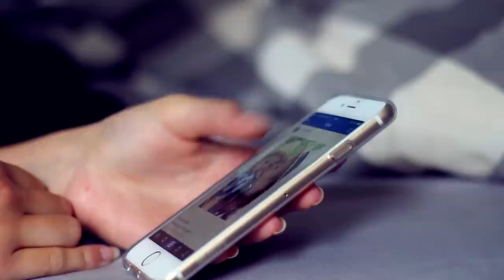MORGENROUTINE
Meine Zahnbürste

Musik - Day And Night (Instrumental Version) - Tomas Skyldeberg